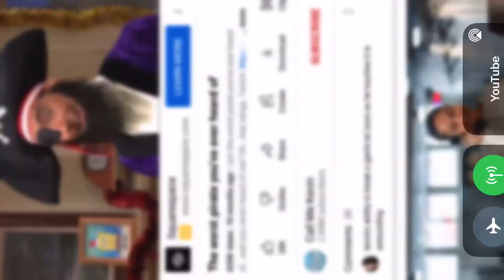Zendaya Squarespace commercial